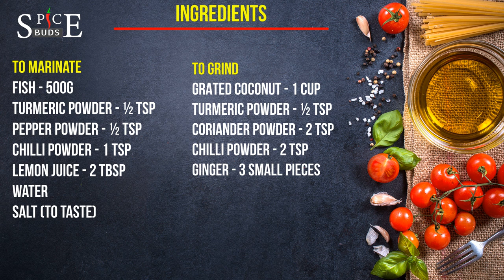Kerala Style Easy Fish Curry with Coconut | തേങ്ങ അരച്ച മീൻ കറി | King Fish curry with coconut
Fried Fish Curry is a thick gravied Kerala Style Fish Curry. It is coconut flavoured Semi Spicy recipe. It goes well with rice and all breads